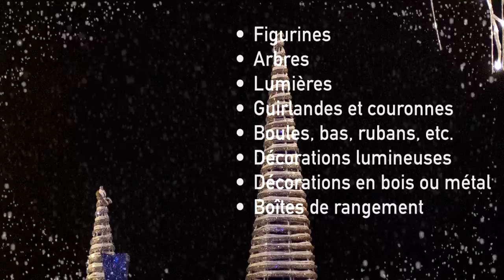Placement de Noël Derco 2020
Voici ce qui vous attends à notre placement de Noël pour 2020